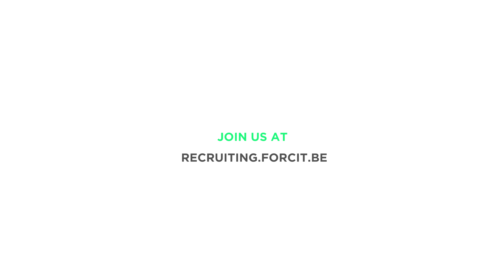Why experts join the Forcit tribe?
Join our tribe and be part of a community of independent experts who are ready to guide impactful ideas, projects and ventures.